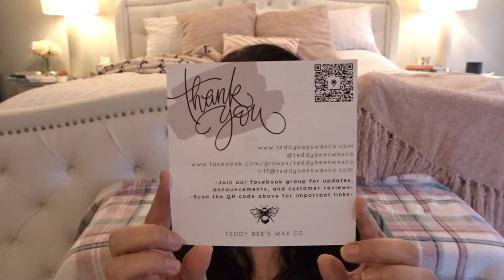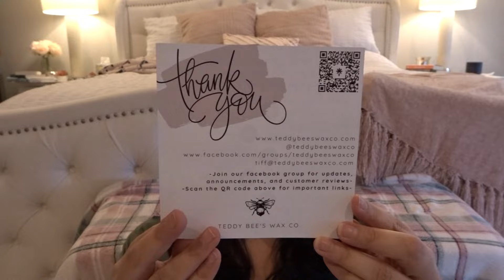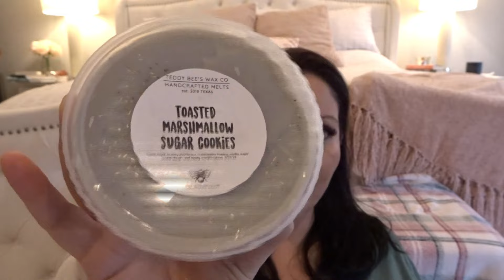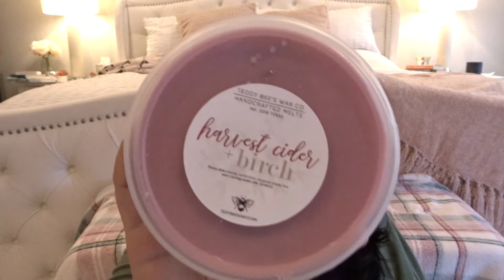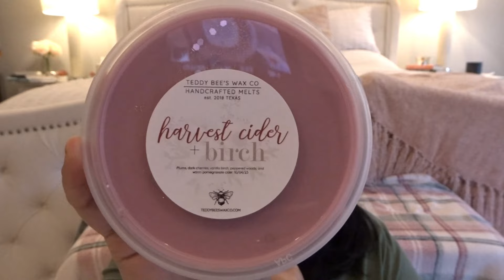Teddy Bee's - December 2023 Ready-to-Ship Haul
Hi All! I placed a couple different orders with Teddy Bee's in her RTS opening. I hope you enjoy!